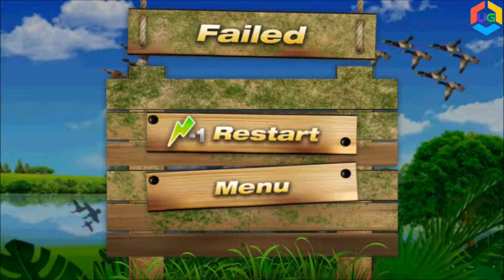Super Duck Hunting Commander(By technokeet)Android Gameplay HD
Super Duck Hunting Commander is an excellent shooting game for real waterfowl hunters. It has a lot of cool new features and attractive graphics for better user experience. This shooting game contains multiple duck hunter seasons and championship locations for the hunters.

Super Duck Hunting Shooter comes with 2 interesting game-play modes to shoot waterfowl in the woods and lakes. In lake location complete various shooting seasons and earn maximum coins to upgrade your shooting gears and guns. On the other hand, the Jungle location is the endless mission, which spreads over multiple locations in the forest.

Earn extra coins and hunt more waterfowls by hunting waterfowl flock. Increase your scores to earn the title of duck hunting super commander. Make use of whistle and waterfowl calls to attract bird flock towards yourself for maximum reward.

Super Duck Hunting Commander has the following features

• Multiple shooting environments
• Ability to upgrade guns, cartridge and cartridge bags
• Better guns with high firepower and long range shooting ability
• Earn more virtual coins to buy ammo and upgrades cartridges
• View top waterfowl shooter in game leader board

Compete against international waterfowl hunters and become top commander in the game. If you like it, please share with your super friends. After all, sharing is caring :)